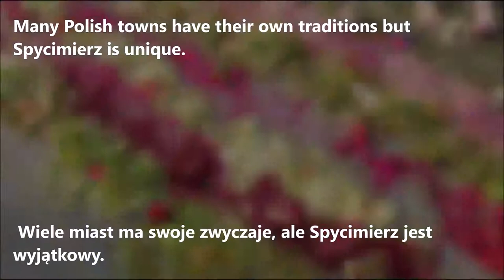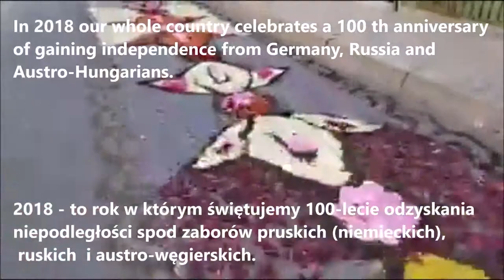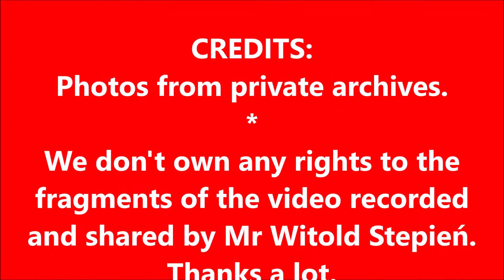56.POLAND Maczek 22 TV- FLOWER CARPETS TRADITION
We wish to share a beautiful Polish tradition of making flower carpets with our Erasmus+ partners. Tradycja kwiatowych dywanów - piękna polska tradycja, którą chcemy się podzielić z naszymi partnerami.